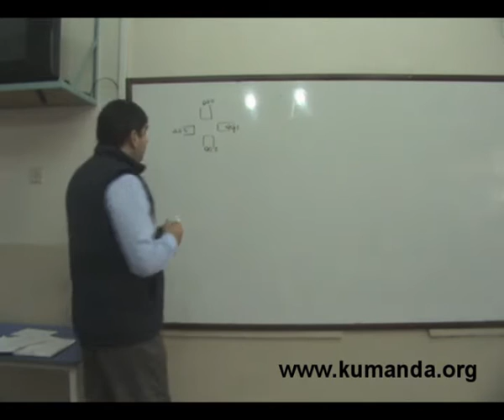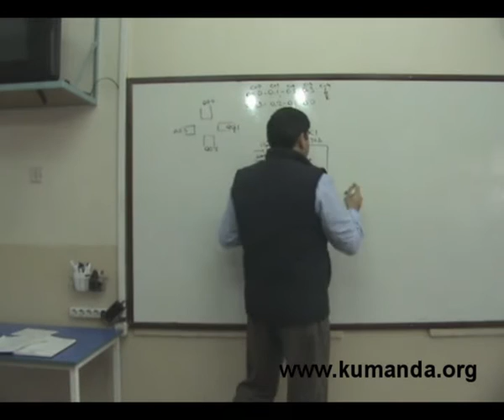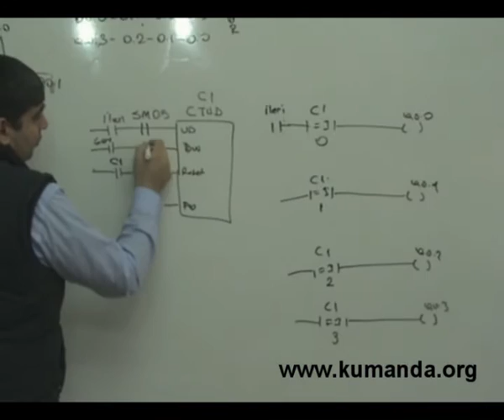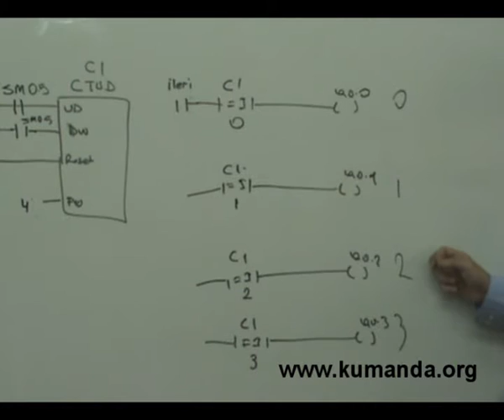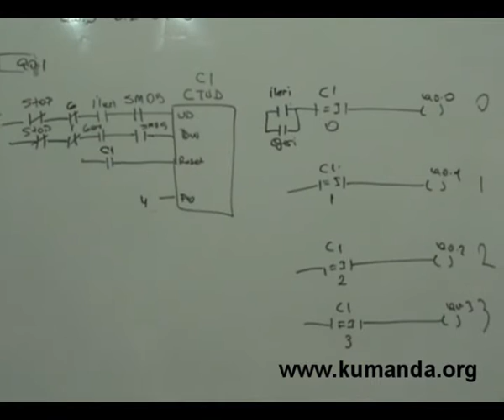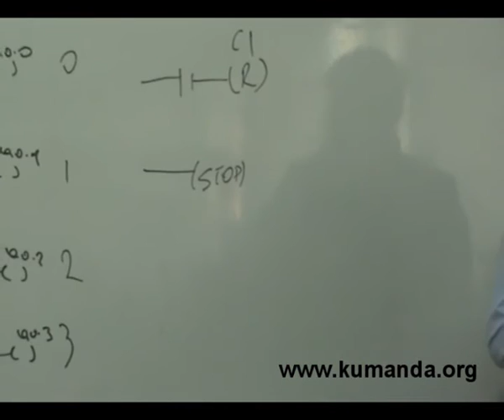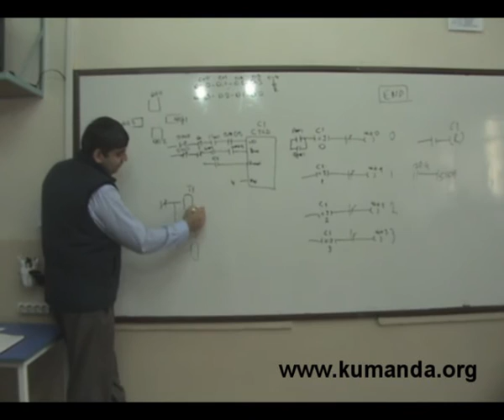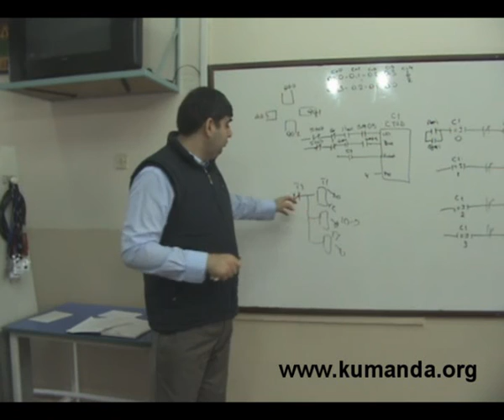PLC step motor problemi ( Sayıcılı çözüm ) - 1